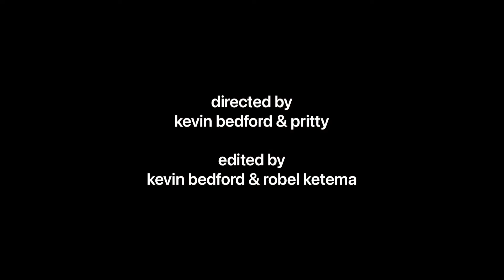KEVIN BEDFORD - my life (Official music video)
This is the first song on my album DETTA™ releasing worldwide 5/9/22 directed by Pritty & KEVIN BEDFORD

Sometimes people can mean a lot to you & not need to be around you 👹